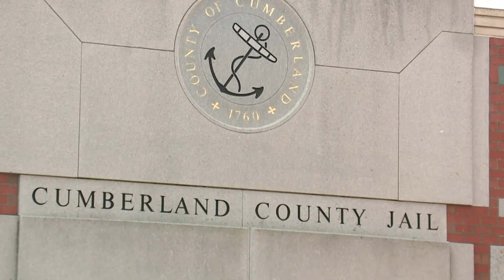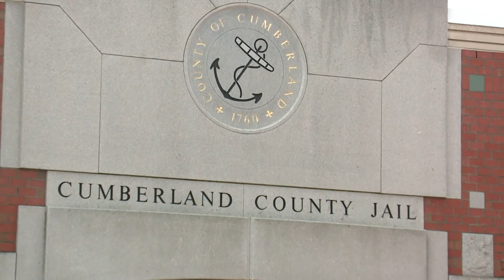Cumberland County Jail reopens for all arrests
The jail has been dealing with significant staffing shortages for the past three weeks after 13 employees and 9 inmates tested positive for COVID-19.